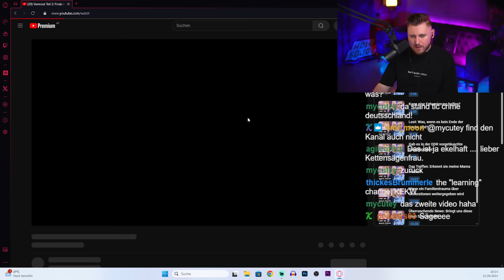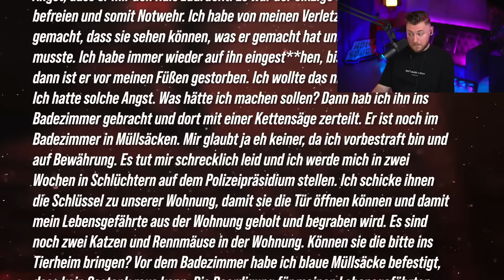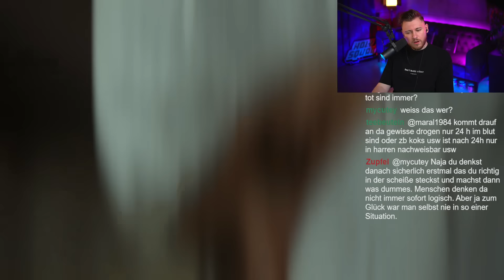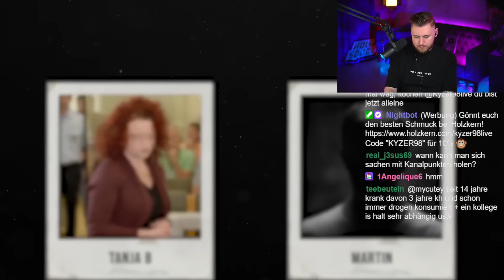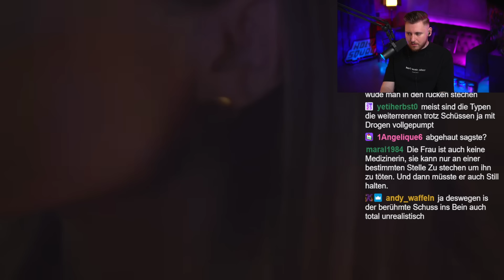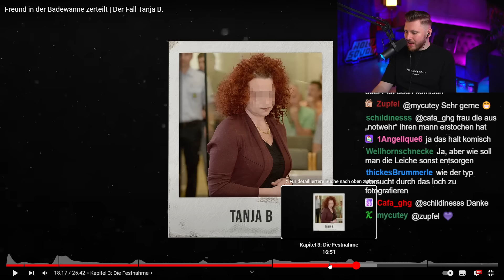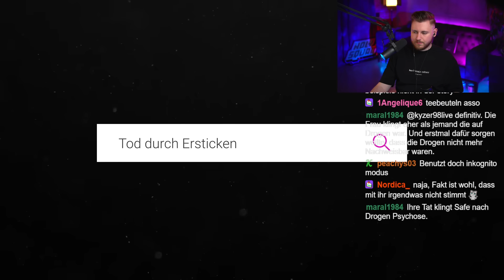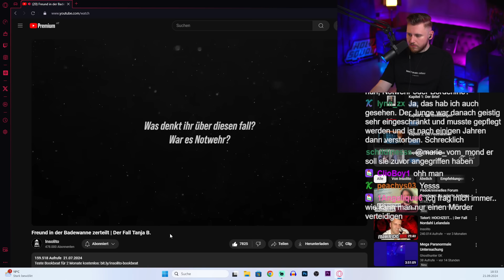Der verstörende Fall der Kettensägenfrau